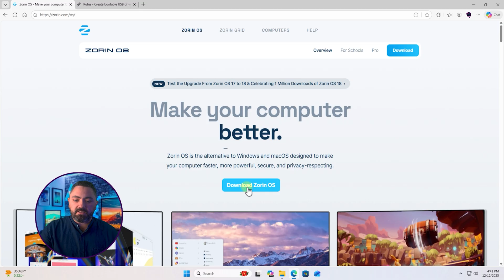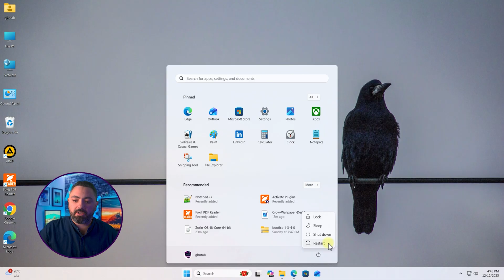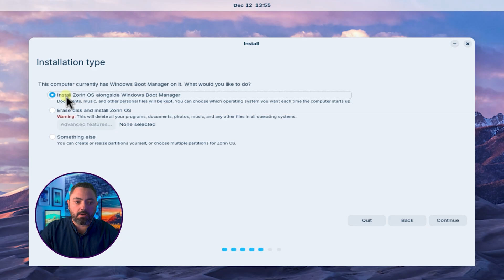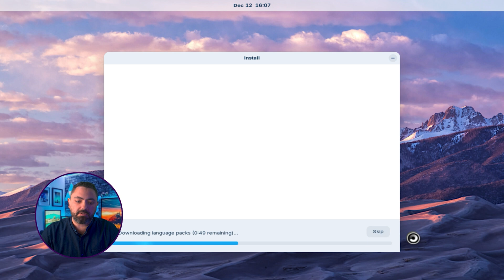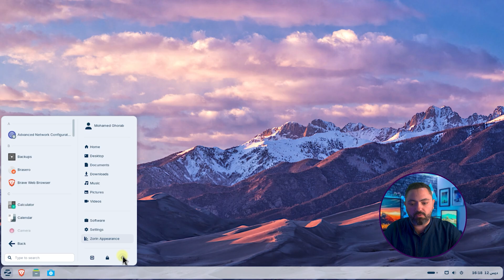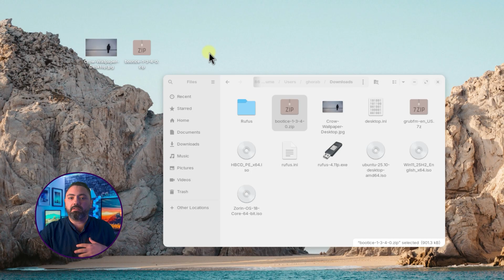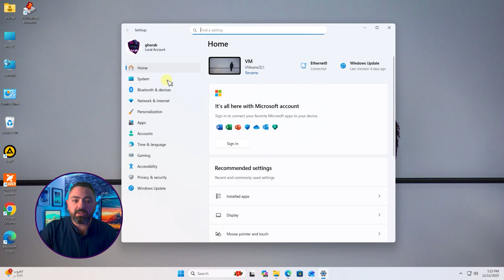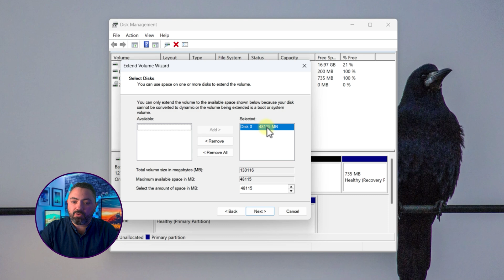تثبيت Zorin OS 18 إلى جانب Windows 11/10 (أفضل توزيعة Linux لمستخدمي Windows) اقلاع مزدوج Dualboot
هل تريد تجربة قوة ومرونة نظام Linux دون التخلي عن بيئة Windows؟ إليك الشرح الشامل لعمل نظام Dual Boot (الإقلاع المزدوج)، وتحديداً لتثبيت توزيعة Zorin OS 18 Core بجوار نظام التشغيل الحالي لديك (Windows 11 أو Windows 10).

تُعتبر Zorin OS هي الخيار الأمثل للمستخدمين الذين ينتقلون من Windows بفضل واجهتها المألوفة وسهولة استخدامها.

في هذا الشرح الشامل ستتعلم:
1.  تحميل ملف Zorin OS ISO وإعداد فلاشة التثبيت (USB Flash Drive) باستخدام أداة **Rufus**.
2.  تجهيز القرص الصلب وإنشاء قسم (Partition) مخصص لـ Zorin OS دون فقدان أي بيانات من Windows.
3.  خطوات تثبيت Zorin OS واختيار خيار "Install alongside Windows".
4.  كيفية تبادل الملفات والوصول إلى قسم Windows من Zorin والعكس باستخدام برنامج Linux Reader.
5.  الخطوات الهامة للإزالة الآمنة لـ Zorin OS واستعادة Windows Bootloader بشكل صحيح.

00:00 مقدمة
00:35 تحميل وحرق Zorin OS
02:34 تثبيت Zorin OS مع نظام Windows كإقلاع مزدوج Dualboot
05:39 التعرف علي واجهة نظام Zorin OS
08:42 تجربة نظام ويندوز واستعراض ملفات لينكس عبر Linux Reader
10:19 الطريقة الصحيحة لحذف توزيعة Linux مع الإبقاء علي Windows